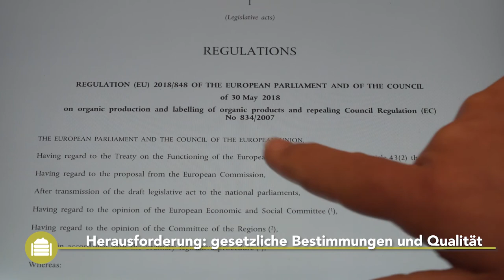Kompost – Praktische Informationen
Allgemeine Informationen über Kompost. Dieses Best4Soil-Video informiert Sie über die allgemeine Definition von Kompost sowie über die Arten von Kompost. Es zeigt auch, welche Vorteile Komposte haben und welche Herausforderungen sie bei der Verwendung von Kompost bewältigen müssen. Am Ende des Videos finden Sie weitere Informationen zu diesen Themen.